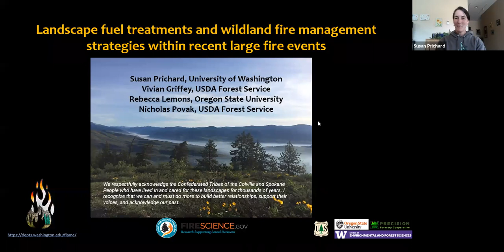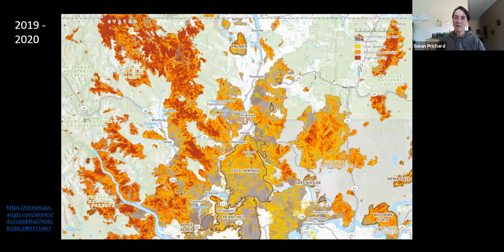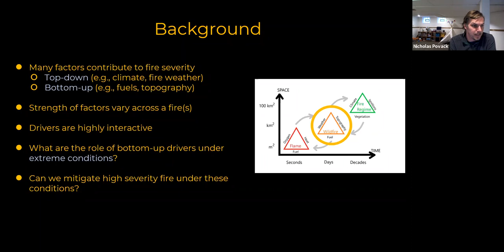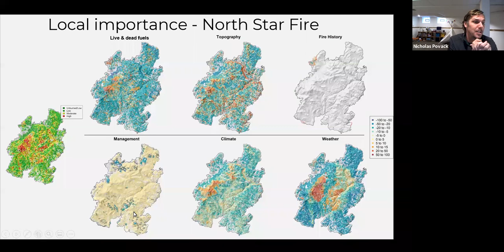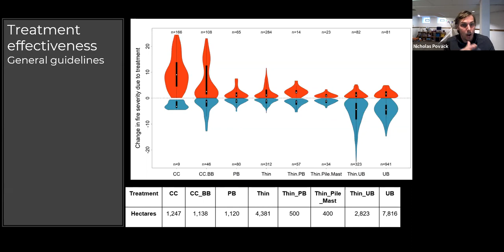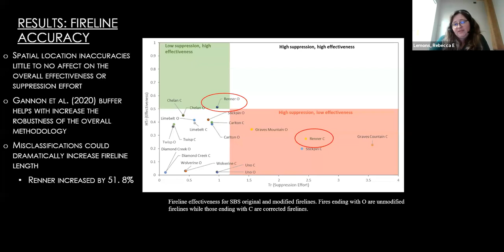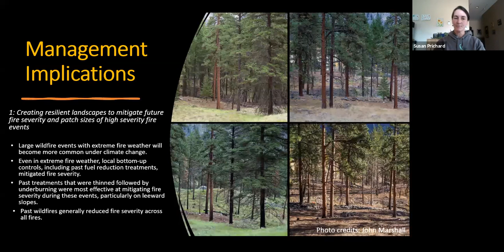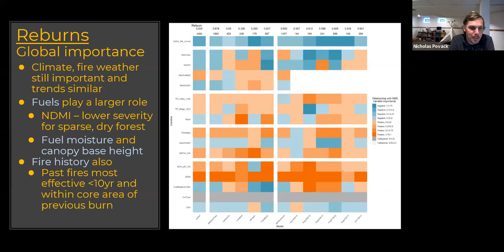Landscape fuel treatments and wildland fire management strategies within recent large fire events